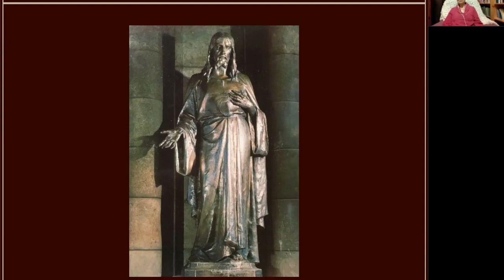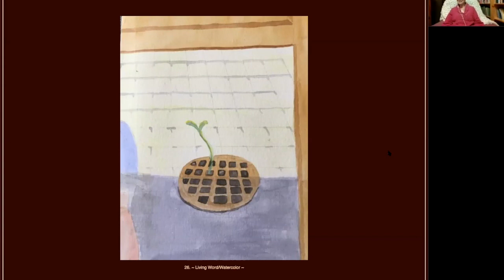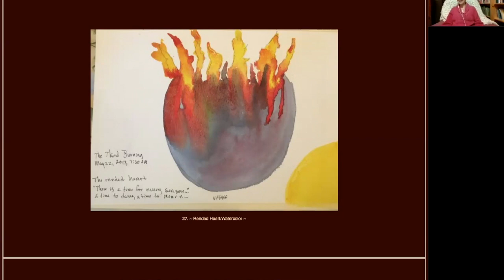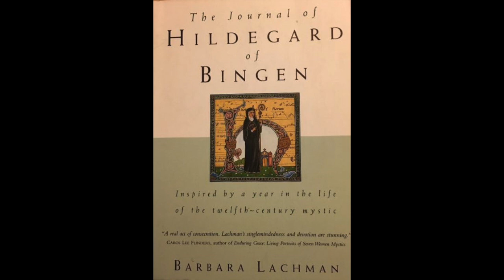~Synchronicity—Divine Fire~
Jungian-Christian Experiences of God ~ Part 4

Nancy Pfaff shares her many trials and experiences, even loss of faith; and how she was met by God coming through in numinous ways to restore and heal.
Through meaningful coincidences, living words of God propel rebirth.

As life’s hardships increase in intensity, synchronicity (meaningful coincidence), symbol and vision stimulate Nancy Pfaff’s faith in a personal God of love present and active. Beginning with a vision of the Sacred Heart of Jesus in Sacre Couer, Church of the Sacred Heart in Paris, Nancy encounters the love at the heart of the universe. This love embraces us all with deep affection and great compassion. The encounter propels her into a new life after divorce.

Challenges during this period of maturity include loss of faith caused by spiritual trauma, losing her business in the 2008 recession, and dealing with her mortality through the dying of her partner. After each she has a rebirth. Nancy illustrates how developing meaningful ritual helped her move toward rebirth after her partner’s death, and how others can use personal ritual to aid recovery.

The interview closes with a discussion about how young men and women today can find meaning by returning to their Christian churches. The key is to become aware of one’s inner movements, either toward life or toward retreat, and to choose life.

Nancy Pfaff is a Spiritual Director with a Master's Degree in Christian Spirituality, and an adherent of C. G. Jung.

0:45                     Recap of three previous interviews

4:16                     Encountering Jesus at Sacre Couer, Paris, The Church of the Sacred Heart

7:31                     Applying to be a Carmelite nun

8:34                     Black Madonna of Czestochowa

10:18                   When despairing we need images of suffering to keep us company

13:20                   Faith hemorrhages away, a shattering of the God-image

15:45                   Healings through Reiki and Clinical Hypnotherapy

17:12                   Dying and rising—the financial crisis and falling in love

19:09                   Boredom predicts a transitional period

22:52                   A disturbing diagnosis initiates an inner conflict with life and death

25:37                   Two synchronicities (meaningful events) bring new life

28:36                   Dealing with “complicated” grief

29:40                   A meaningful ritual in the labyrinth

36:10                   Skip Conover shares the deep meaning of the American Flag as symbol

40:49                   Creating a ritual symbol and a ritual of remembering love

43:10                   Hildegard of Bingen’s journal stimulates a vision of Jesus

44:56                   Mirabai Starr encourages a talk with Mary Magdalen

47:16                   A promise of rebirth after being torn apart by the opposites

48:55                   Working with the shadow enables us to love more freely

50:21                   Coming to terms with the evil within us

51:32                   How to make Christianity live again for today’s person

53:07                   Numinous experiences come in varying intensities

56:57                   A spiritual trauma causes a disconnect from God

58:07                   Skip Conover shares how God speaks to him through thoughts and intuitions

1:00:15.             A small Divine sliver—The image of God in us

1:01:02              Faith in a God of love

You are invited to join Skip Conover’s YouTube channel, the “Carl Jung Depth Psychology Reading Group” here: